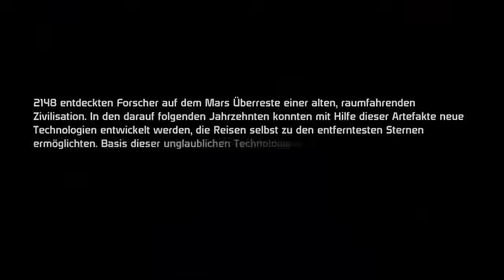Let's Play Mass Effect #001 - Gestatten: Jack Shepard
Endlich geht es los mit einem Projekt, das ich schon lange einmal starten wollte. Mit Mass Effect aus dem Hause Bioware widmen wir uns meiner Liebling-Spielreihe und einer Aufgabe, die einige Zeit in Anspruch nehmen wird, denn diese Trilogie braucht ihre Zeit. Doch sie wird es voll und ganz wert sein, sich ihr zu widmen.

Die erste Folge dient hauptsächlich der Erstellung von Commander Shepard, der Hauptfigur des Spiels, die sowohl männlich, als auch weiblich sein kann. In diesem Let's Play wird es einen männlichen Shepard mit vornehmlich guter Gesinnung geben. Nach der Angabe der Vorgeschichte unseres Helden geht es los mit dem Intro, das uns auf das von Captain Anderson geführte Schiff aus der Flotte der menschlichen Allianz führt, auf dem das Mitglied einer geheimen Organisation mit großem Ruf mitreist: ein Spectre.

Wir schreiben das Jahr 2183 - ein Jahr, das später als der Zeitpunkt in die Geschichte eingehen wird, in dem der größte Held der Geschichte aus den Schatten trat.